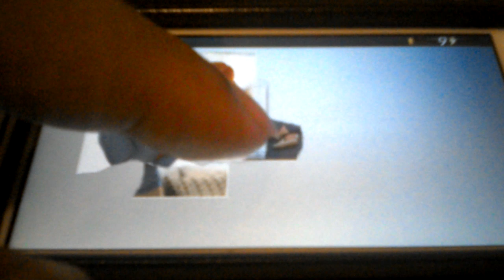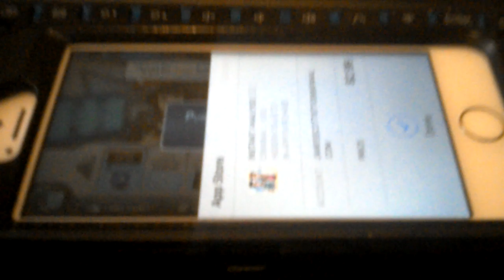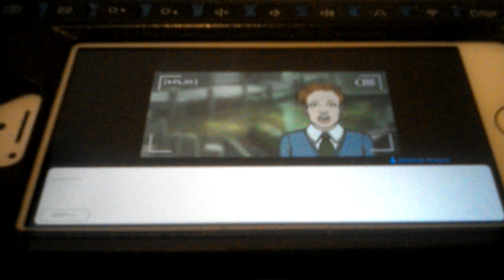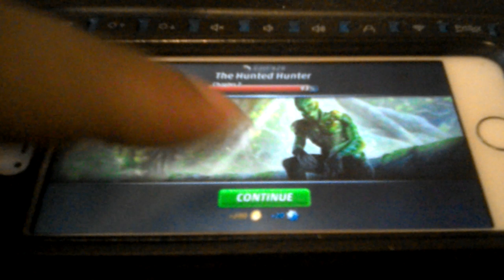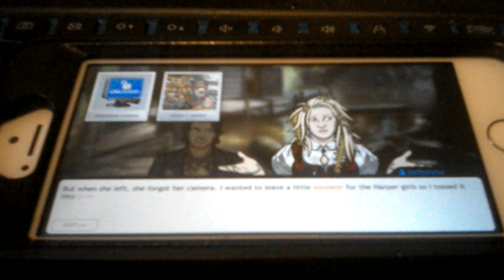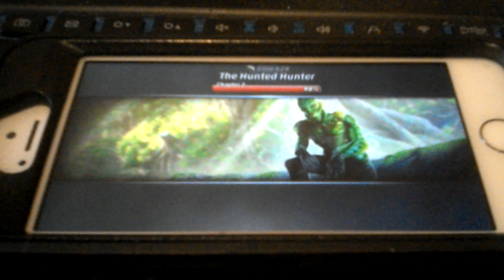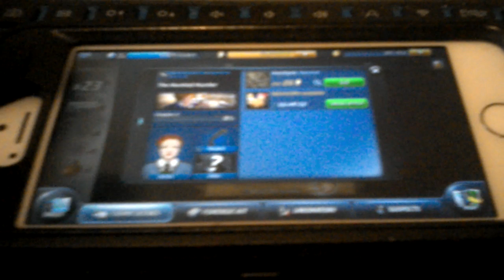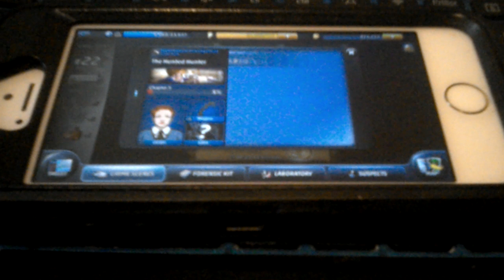Criminal case supernatural investigations case 28 the hunted hunter chapter 2 done 3 start